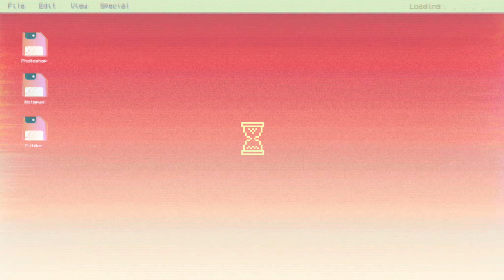Retro OS Intro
⭐️ Download, remix, and share your KineMaster videos! Tap the Get Projects button to get started making your next incredible video!

🎟 New to KineMaster? Be sure to check out the official KineMaster YouTube channel to find out why so many people use it to edit and share their videos!